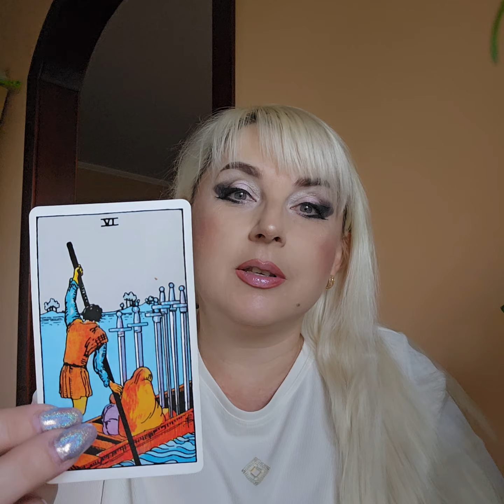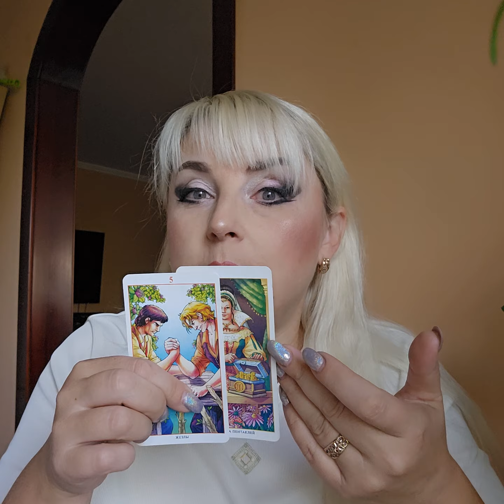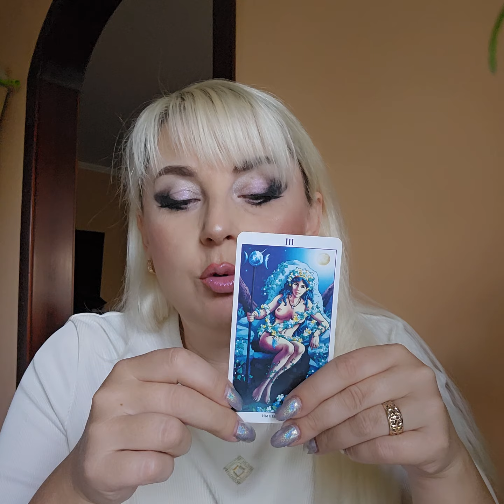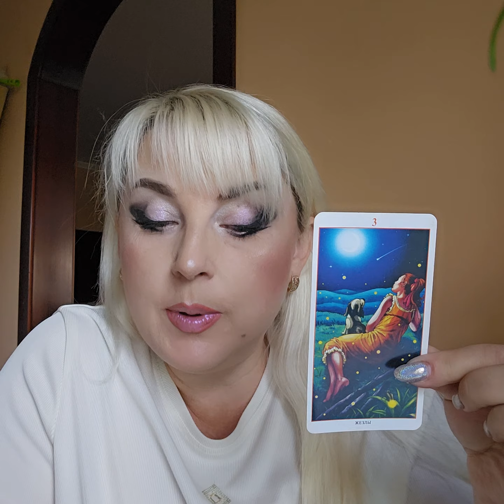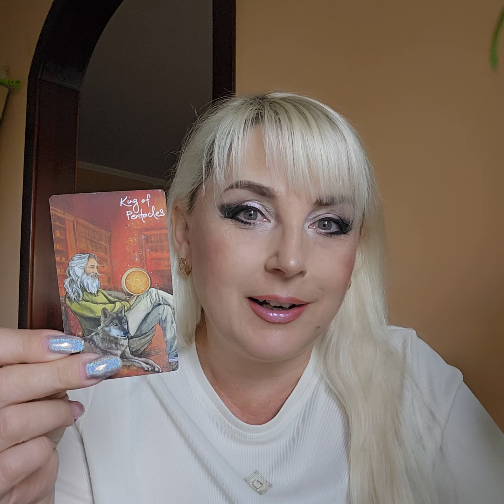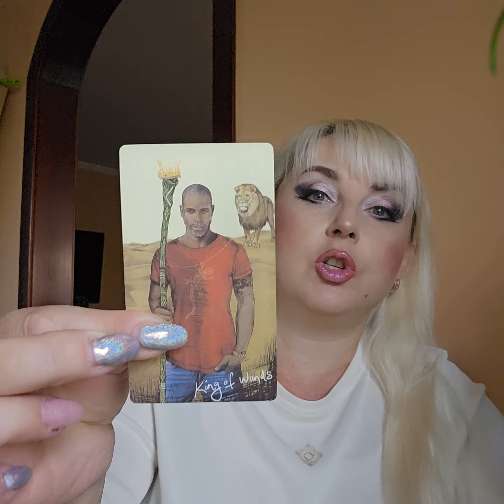РЫБЫ таро прогноз на ОКТЯБРЬ 2023 от Юлия Дождь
Общий таро прогноз для Овнов на октябрь 2023 года.

ССылка на плейлист с прогнозами для всех знаков Зодиака ниже.

 Таро прогноз  НА ГОД , НА МЕСЯЦ , для каждого знака Зодиака.

Общий таро расклад ,который поможет Вам ответить на такие вопросы: история любви, личная жизнь возлюбленных  в данный момент, возможность восстановления отношений,что поможет сблизиться,  что мешает воссоединиться, подводные камни , итог , будущее пары,  скрытые ,не явные причины произошедшего конфликта, главная причина  расставания, ситуация в ближайшем будущем, отношения между экс-возлюбленными сейчас, как наладить отношения, чего не стоит делать, что можно сделать, возможность совместного будущего пары, как воспринимает отношения бывший, почему этот человек не хочет оставаться вместе с вами, согласие или не согласие экс-портнера дать отношениям второй шанс, как он отреагирует на разговор об восстановлении отношений, прогноз взаимоотношений пары,  что он думает сейчас обо мне, что он чувствует ко мне, его отношение ко мне, его мысли обо мне, как он ко мне относиться, его действия по отношению ко мне, что происходит сейчас, что максимально хорошего я вынесу из отношений, что максимально плохого я могу получить в отношениях, что предназначено судьбой с этим человеком,  моя задача, чему учат меня эти отношения, наиболее вероятное развитие отношений,  совет карт.

Расклад общий, может резонировать не со всеми.